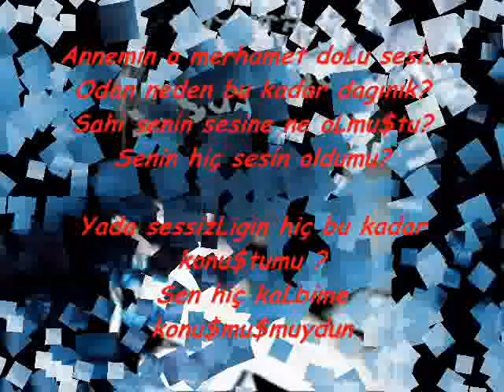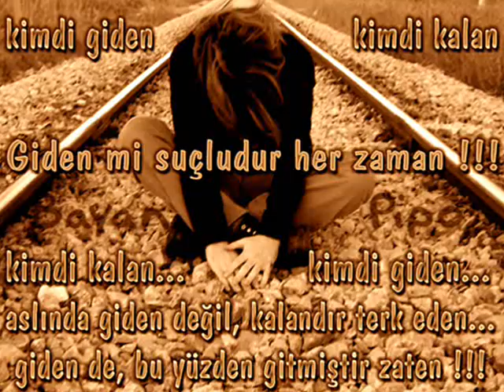Ferry Feat $-Ra - KadeRin eFendiSi